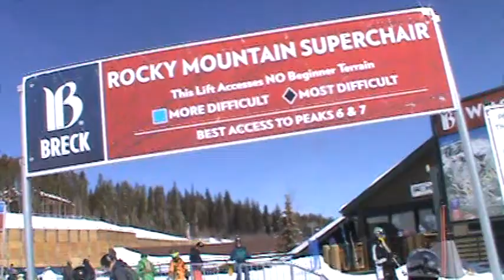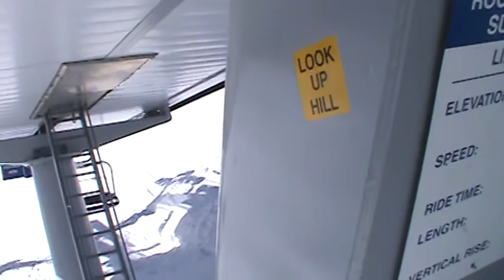Breckenridge Rocky Mountain SuperChair (03-09-14)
Take a look at the guy on the outside of the chair entering at 8:45.